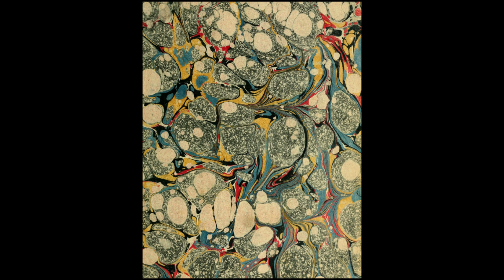Mr E Gallery ART SHOW 122922 1